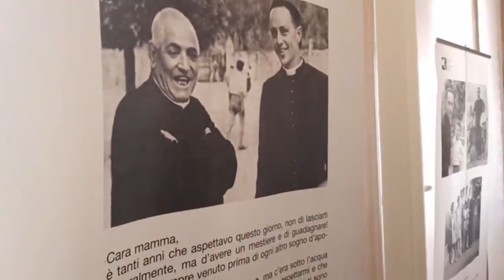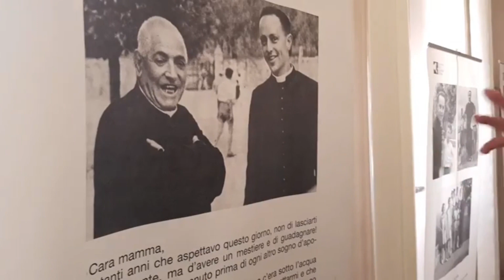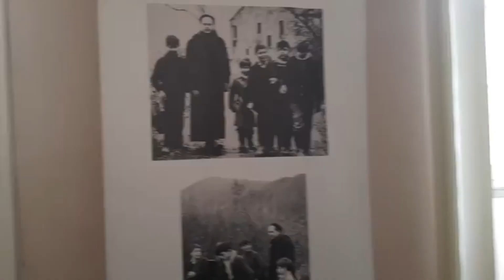DON LORENZO MILANI: INAUGURATA LA MOSTRA A LECCO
È stata inaugurata stamattina a Palazzo Bovara la mostra sulla figura di don Lorenzo Milani, di cui quest'anno ricorrono i cento anni dalla sua nascita. L'intervista agli organizzatori